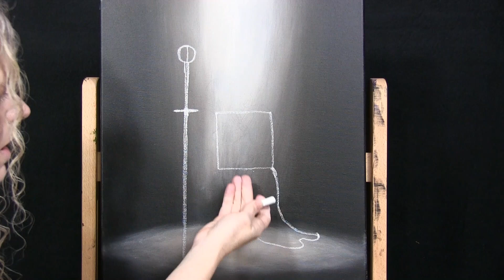Learn How to Draw and Paint with Acrylic "KNIGHT IN SHINING ARMOR" - Easy Beginner Time Lapse Video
VIDEO DESCRIPTION: Want to learn how to paint a Knight in Shining Armour?

I’m an acrylic art instructor who provides free acrylic painting tutorials here on Youtube each and every week. I have a unique painting method, using step-by-step titles, thumbnails and clipart as visual aids as you enjoy my easy-to-follow detailed instructions.  I use limited colors on my palette and minimal number of brushes throughout the whole lesson, making for an art tutorial that is perfect for all skill levels from beginner to advanced.

This beautiful painting is broken down into easy-to-follow steps. Throughout the painting process, you’ll learn how to paint a foundation background with atmospheric dimension creating depth in the room with the effects of a light source, how to paint light and shadows, how to draw a sketch outline for the knight with proper proportions, and how to use color theory to mix custom colors to create clothing, mesh, hair and metal armor. Inspired by historical medieval knights, this image invokes a sense of strength and power that these brave knights possessed.

Not only does your support help enable me to continue to make free art lessons, but I also offer some amazing painting perks in return just for you. You’ll not only have access to the full-length video tutorial of this beautiful portrait of a knight, but you’ll also be able to watch all the other exclusive videos I make for my Patreons as part of my series “Paintings for Patreon”. While other artists offer early access videos to their Patreons a few days before releasing it publicly on Youtube, I will never release these exclusive full-length videos on Youtube, as they are just for my Patreons.

 - You'll be able to participate in monthly art contest where I give away a $1000 cash prizes.
 - BEST OF ALL, you’ll be able to join my private Facebook Group called, “Michelle’s Painting Group” where you'll be emersed in an inspiring, social and creative community.  This unique art group is like one big family of like-minded artists, art enthusiasts and art-lovers.  The members of the group have all painting skill levels, all of whom enjoy sharing their art, talking about art and helping each other throughout their painting journeys in life. It's a positive community where everyone feels confident and comfortable to share their works of art. And, unlike other acrylic instructors’ Facebook Groups, I allow my members to post any art they want, not just work they have done from watching my tutorials, but anything that they have created. The group is meant to inspire creativity, open discussion, and not to limit itself to a single palette, style or artist.

An easy-to-follow, step-by-step, beginner level acrylic tutorial. Learn to paint a male warrior that is illuminated by a glowing light as he kneels in front of his master. A beautiful portrait painting that you can do following this acrylic painting lesson from your home, art studio, or wherever you enjoy painting.